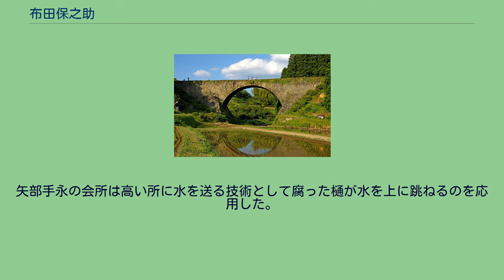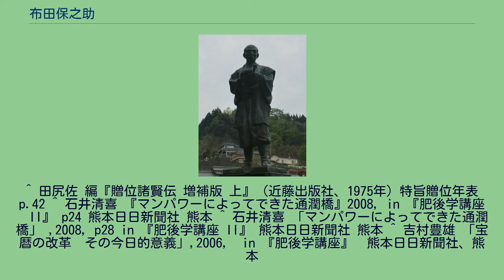布田保之助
日本の神_(人物神_江戸時代)
高藤鎮夫作「布田保之助銅像」 布田 惟暉（ふた これてる）または布田 保之助（ふた やすのすけ、享和元年11月26日（1801年12月31日） - 明治6年（1873年）4月3日）は、熊本県上益城郡（現・山都町）の矢部手永の惣庄屋（そうじょうや）（村長）で、事業家。
特に荒地の白糸台地を灌漑した通潤橋を建設した。
後に神社に祭られた。
享和元年11月26日、肥後国矢部に誕生。
家柄で23歳時に矢部手永（これは郡と村の中間的行政的単位）の惣庄屋助役（そうじょうや）に就任。
30歳時に開墾という功績のために金子を受領。
32歳に惣庄屋に就任、34歳時には全国的な天保の大飢饉に際し、自分の領域では飢饉がなく褒美を受けた。
52歳の時に通潤橋の建設に着手。
54歳時に完成。
61歳まで、惣庄屋。
明治元年（1868年）に領主の細川氏から賞与をあたえられる。
惣庄屋を退いた晩年、布田保之助は白糸台地の西南端にある「津留（つる）」という山間部にあっても標高が低く比較的温暖な地区に住んで余生を過ごした。
名も、島一葦（いちい）と改名している。
ここから度々、矢部手永の会所があった濱町まで遠く険しい道のりを歩いて通っていたという。
隠居後には、周りの世話をする侍女や側近数名を伴い巡回していたと伝えられているが、地元に残る歴史書には、侍女は布田の愛人であったという話がある。
布田は死後、過剰に美化され・神格化されてきたので、このような話は公式な記録集には書かれていない。
1873年（明治6年）4月3日死亡。
墓地は大正時代に子孫が住む熊本市内の万日山墓地（熊本市西区春日6丁目）に建立された。
島一葦と改名しているように、本人の希望は、個人の売名や権威、神格化、蓄財などではなく、私心を捨て、矢部手永住民の協調と幸せを願うものであった。
自らが手がけた笹原磧（野尻用水）と通潤用水の間や他の井手との水利権をめぐる裁判係争、開拓事業との間で水争いが死後に起きたこと、本人だけが神社に祀られ教科書などで神格化されたことは、私心を捨て、多くの人々と協力しあいながら地域に大きな業績を残した本人の遺志に反することであったと考えられる。
1916年（大正5年）、従五位を追贈された。
1952年、熊本県近代功労者となった。
通潤橋（通潤用水）（2007年6月10日） 通潤橋は江戸時代の嘉永7年（1854年）に阿蘇の外輪山の南側熊本県上益城郡山都町の五老ヶ滝川（緑川上流に位置する一支流）の谷に架けられた石組みによる用水の水路橋。
形式はアーチ橋となっており、橋の上部には3本の石管が通っている。
肥後の石工（匠）の技術レベルの高さを証明する歴史的農業土木構造物であり、国の重要文化財に指定されている。
最近の文献によると、通潤橋の成功は彼一人の功績ではなく、多くの人の協力があった。
一つは彼の生涯の仕事の総決算としてなされ、今までの業績で絶大な信用があったこと、彼の立場では藩の予算の会議には出席できず、上役の郡代上妻（こうづま）半衛門とその上役の大奉行真野源之助の絶大な助力があったこと。
近代的な工事費の返還システムがあったこと、技術的に石技術集団に九州各地の石橋の見学に行かせたり、藩主も門外不出の熊本城の石組を見学させたことなどがある。
基本的には、藩（官）から金を借りる（官銭）ことと地元負担の2種があり、藩（官）のお金の出し方は常に悪いので、矢部手永の会所（役所）は手持ちで3倍の金を用意した。
矢部手永の会所は上役の示唆で新田を作る方法と同じ方法を藩に認めさせた。
矢部手永の会所は7年前から金子を貯めていたが、現代的な返還システムがなければ不可能であるし、これらは惣庄屋や矢部手永会所だけでは不可能で、上位役所・上役の協力がないとできない。
開田の予定を42町とし、実際に開いたのは73町であったのも、自由に使える金を増やしたことになる。
米相場で九千俵ほどの米を備蓄したし、まだ借金の返還に通常は銭百匁に四升2合が普通であるが、この場合は3升1合と優遇されている。
これらは上役の努力がないとできない。
慶応3年の工事報告書によると総費用は711貫とある。
これはおおざっぱにいって藩主細川重賢が最初に参勤交代した時の大坂までの費用（船賃を入れて）の800貫と同等である。
1両が10万円とすると711貫は14億7000万ということになる。
肥後藩内では加藤清正...